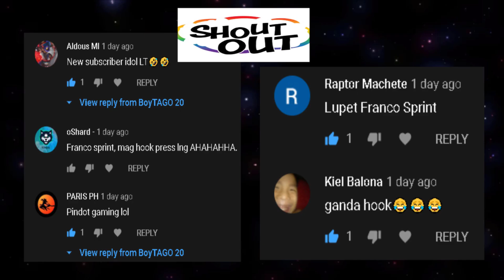360 Oga Boogaa Hook Fast Spin - Hayop Tumama. Wata Hook.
😘Chill lang sa laro wag ma stress.  Just for fun Only.

🙏Just share on Facebook on Public. Thank you.

😘Support Youtubers & Facebook Gamer.
😘Let's Help Filipino Gamers.

⏱Time divided at work and free time/ rest day
     for playing & edit is my Hobby.⏱

🤗Note🤗
👉Sense 2017 I already playing Fortnite
👉It's my own old edit style.
👉I'm Gamer & Editor.

🤗I'm proud for those filipino's who are respectful sa kapwa pinoy. Kahit mayaman ka o mahirap.
     It's big help for the society.

⚠️ WARNING ⚠️
👉Do not re-update of Youtube or Facebook Account.
👉Please report fake account.
👉Make your own content.